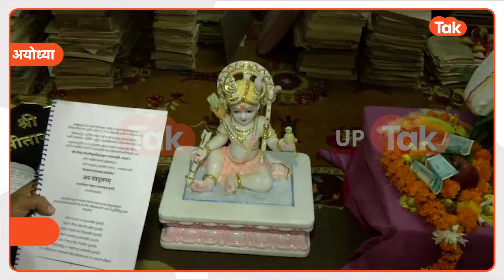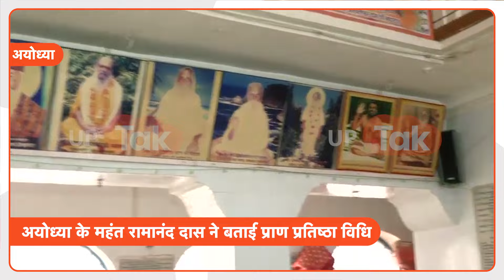Ram Mandir News: वो खास यंत्र जिस पर बैठेंगे रामलला!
Ram Mandir News: 22 जनवरी को होने वाले राम प्राण प्रतिष्ठा के कार्यक्रम को लेकर लगातार पूजा जा रही है. ऐसे में एक ऐसा यंत्र भी है, जिस पर खुद रामलला विराजमान होंगे. जानिए ऐसे में आखिर कौन-सा वो यंत्र जिसपर रामलला बैठेंगे.